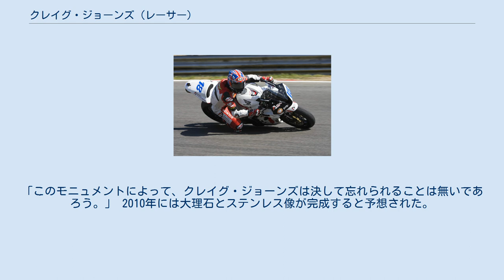クレイグ・ジョーンズ (レーサー)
クレイグ・ジョーンズ (Craig Jones, 1985年1月16日 - 2008年8月4日) は、イギリス出身のオートバイレーサー。
スーパースポーツ世界選手権、スーパーバイク世界選手権に参戦したが、2008年のレースで事故死した。
 ジョーンズはチェシャーのクルーで生まれる。
ノースウィッチで成長し、チャールズ・ダーウィン小学校に入学した。
一家はその後ピーターバラに転居した。
1996年にはジュニア・ミニモトイギリス選手権で勝利し、1997年にはシニア・ミニモト選手権、2002年にはジュニア・スーパーストック選手権と順調にステップアップ、その後イギリススーパースポーツ選手権に参戦する。
 2002年にジョーンズはマン島TTレースでヴァルモト・チームのトライアンフ・デイトナ600でトライアルに参加した。
翌2003年および2004年は同チームからイギリススーパースポーツ選手権に参戦、ドニントン・パークでの最終戦でチーム唯一の勝利を挙げた 。
2004年のランキングは8位であった。
 2005年、ジョーンズはノースポイント・ホンダチームからイギリススーパースポーツ選手権に参戦、7度の表彰台を得てランキング2位と、自身最高の成績を挙げた。
その年はスーパースポーツ世界選手権のイギリスで行われた2レースにワイルドカード出場し、印象的な活躍を遂げた。
シルバーストンでは予選でフロントローを獲得し、決勝ではクラッチの問題でリタイアするまでレースをリードした。
ブランズ・ハッチでは8位に入っている。
また、チェコではテン・ケイト・ホンダから代役出場し、6位に入った。
 2006年にはスーパーバイク世界選手権に転向し、競争力に欠けるフォギー・ペトロナスFP1に乗ることとなった。
この年の最高位はドイツでの第2レースにおける13位であった。
この年獲得したポイントはこのドイツにおける3ポイントのみであった。
 2007年にジョーンズはスーパースポーツ世界選手権に復帰、フル参戦する。
レヴェ・エクロード・ホンダチームでCBR600RRをドライブする。
シーズン前半は多くの技術的トラブルに苦しみ、ブランズ・ハッチでは序盤にクラッシュする。
しかしながらチェコと終盤のイタリア、フランスで表彰台に上る。
イタリアでは赤旗が振られるまでレースをリードしたが、終盤ケナン・ソフォーグルに逆転されて2位となった。
フランスでは3位に入り、これによってランキングは7位から5位にアップしてシリーズを終えた。
 2008年も継続してスーパースポーツ世界選手権に参戦する。
チームはサイモン・バックマスターがマネージメントし、彼は シーズンで4回表彰台に上り、その中には開幕戦のロサイルも含まれた。
バレンシアではファビアン・フォレとの激しい戦いの後、3位を獲得した。
モンツァでは手の負傷もあって6位となり、ブルノでは2周を残して技術的トラブルのためリタイアしたが、悲劇となったホーム戦のブランズ・ハッチまでにランキング6位に付けていた。
 ジョーンズは2008年のブランズ・ハッチ戦で落車し、その後の衝突による頭部外傷のため死亡した。
 事故はブランズ・ハッチのホームストレートに至る高速右カーブ、クラークカーブで発生した。
落車当時ジョーンズは2位に付け、トップのジョナサン・レイへのアタックを試みていた。
カーブの終わりでジョーンズはアクセルを開いたが、彼のCBR600RRはリアのトラクションを失い、ジョーンズはコースの向こう側に接近するライダーのラインに投げ出された。
アンドリュー・ピットは回避行動を試みたが、彼のマシンの前輪とフットレストがジョーンズのヘルメットに衝突した。
 レースは直ちに中断され、ジョーンズはブランズ・ハッチのメディカルセンターに搬送、そこでは医師が4回の蘇生処置を行った。
彼は王立ロンドン病院にヘリで搬送された。
ジョーンズの状態は到着し次第「非常に危険である」と評価された。
そして、彼は医師によって状態を安定させるために昏睡状態にされた。
しかしながらこの処置は失敗に終わり、医師は8月4日の0時30分に死亡を宣告した。
ジョーンズはレース中断時に2位を走行しており、これによって彼はランキング5位に浮上した。
ジョーンズの死亡時、病室には友人のレーサー、トミー・ヒルとジ...